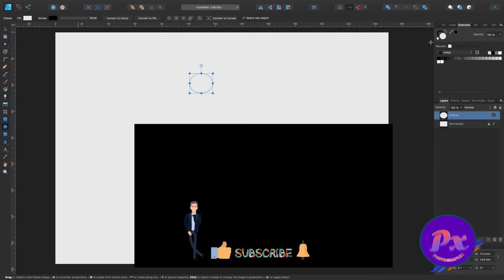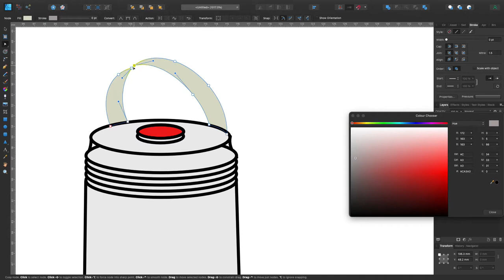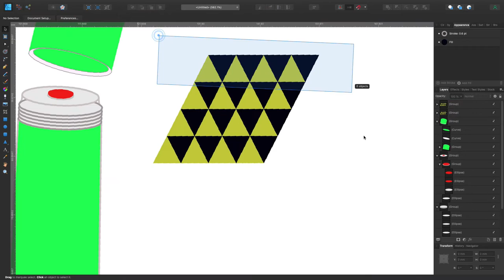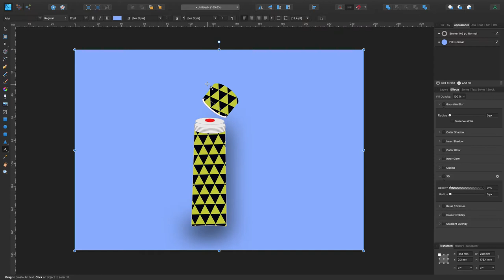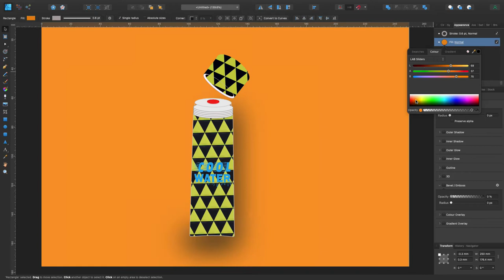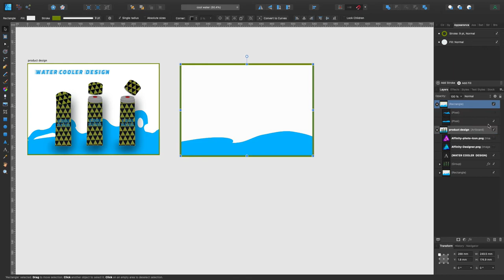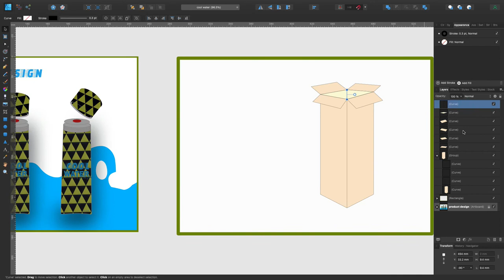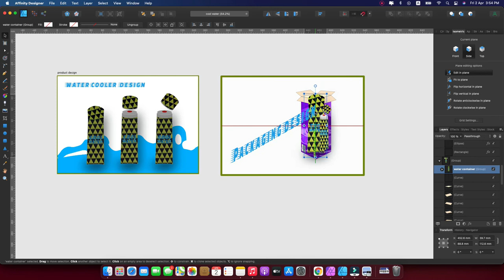Speed tutorial on how to create a product design /Sports cool water bottle using Affinity Design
Product design using Affinity Design - Sports cool water bottle with packaging design.